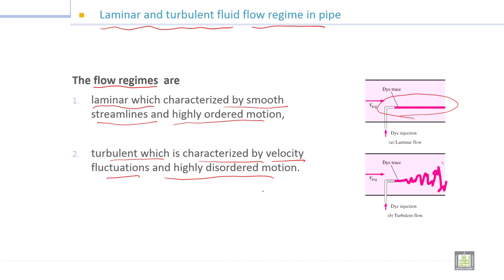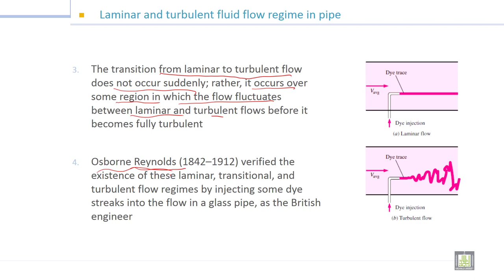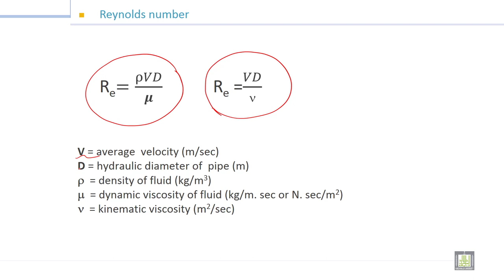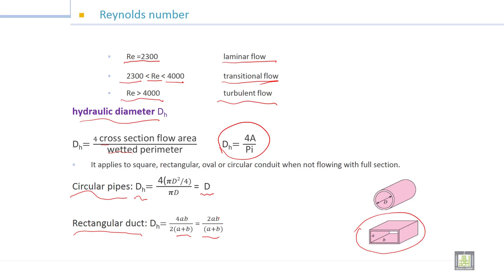Fluid Mechanics -1 | 9-1 | Laminar and turbulent fluid flow regime in pipe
الوحدة 9 : Flow Through Pipes
الدرس 1 : Laminar and turbulent fluid flow regime in pipe
• Laminar and turbulent fluid flow regime in pipe
• Reynolds number
• hydraulic diameter